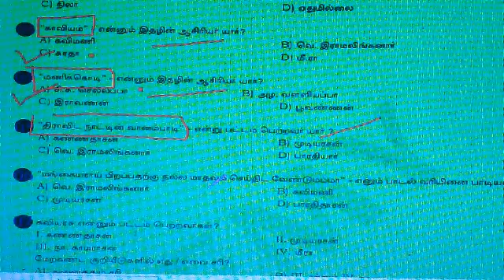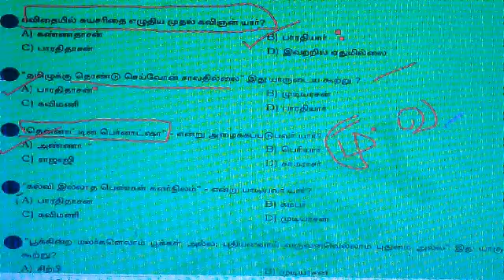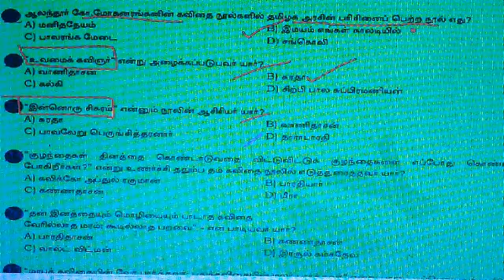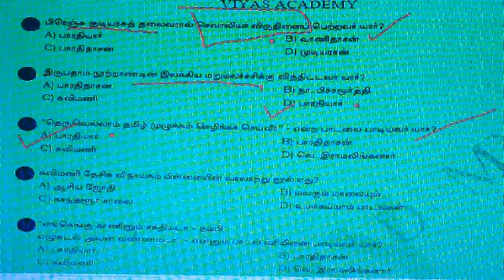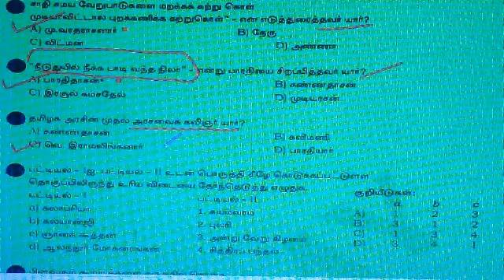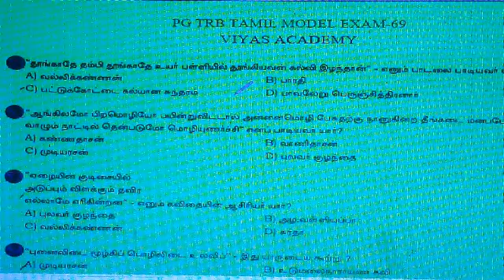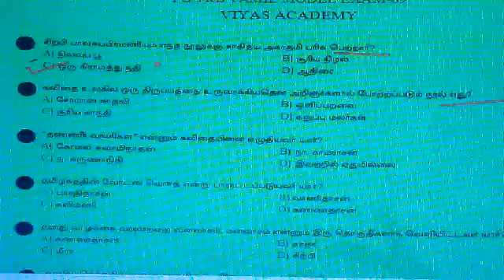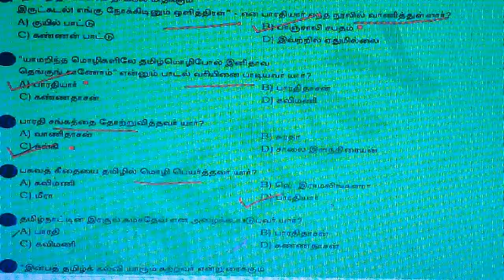PG TRB TAMIL MODEL EXAM-69 QUESTION AND ANSWERS